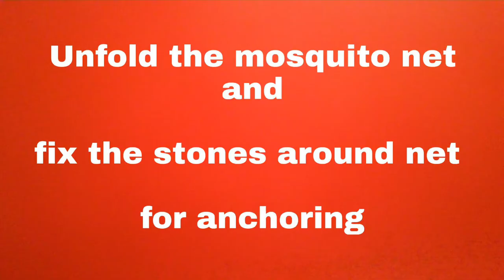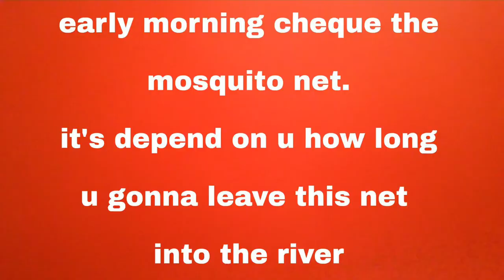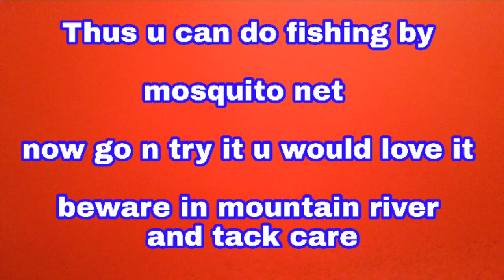mosquito net fishing||unknown use of mosquito net||unique techniques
This video about how to do fishing by mosquito net n different and unique skill by mosquito net n during camping in mountain river it can help to survive by arranging food from river.
1.Fishing video
2.Fishing video by mosquito net
3.How to do fishing by mosquito net
4. How to make useful mosquito net for fishing
5. Different techniques of using mosquito net.
6. Unique techniques
7.skills of fishing
8.Fishing With fun
9.survival techniques
10.make useful mosquito net for Fishing
11.unknown use of mosquito net